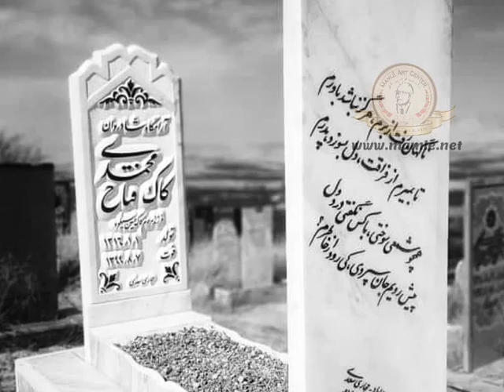کورتە مێژویەکی گۆرانی "دەبا بێ بە تایێ چارۆکێ"، لە زمان مامۆستا فەتاح محەممەدی (کاک فەتاحی سێڵوێ)